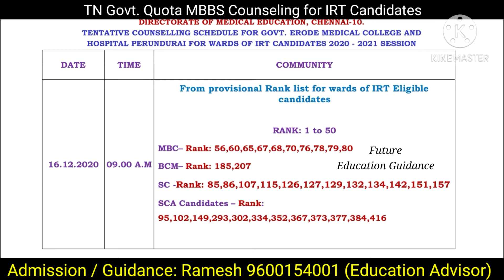Tamilnadu Govt. Quota Counseling for MBBS Course - IRT Candidates alone.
For Admission / Guidance